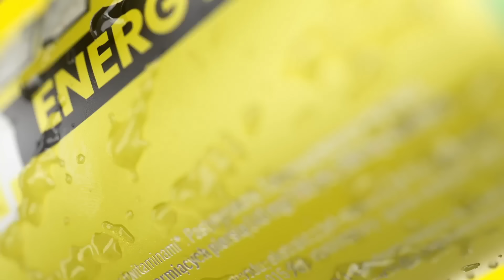BABINCI 🆚 MATIS 🆚 WOJO 🆚 ANŻY 🎤 WBW 2024 powered by DZIK 🎤 el. Kraków (baraż)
XVIII edycja WBW Freestyle Battle
🏆 WBW 2024 powered by DZIK 🎤 eliminacje 1 - Kraków

freestyle rap: BABINCI, MATIS, WOJO, ANŻY
prowadzenie: MURZYN
dj: AVENS